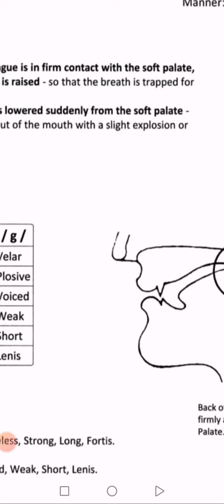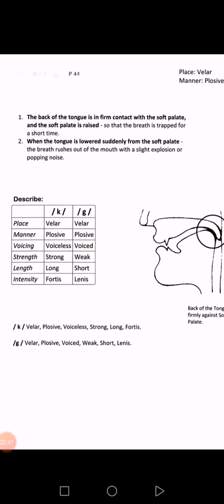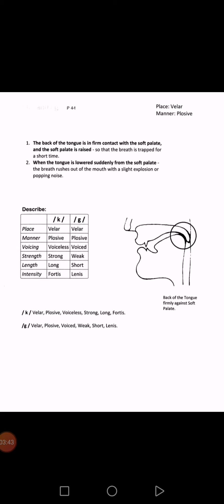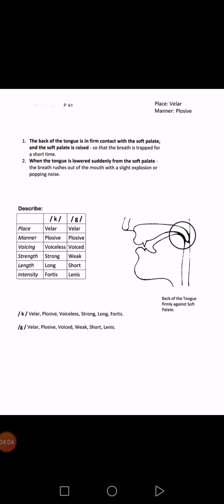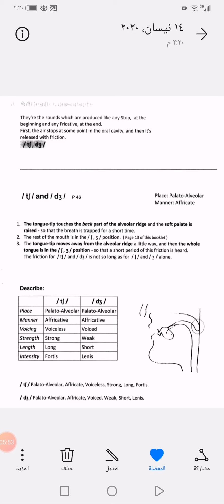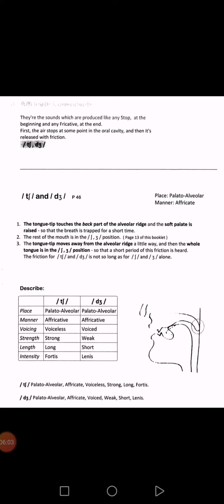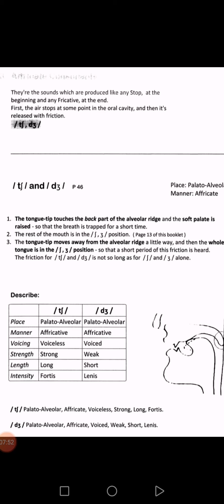صوت مرحلة أولى ١٤ نيسان ٢٠٢٠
تكملة الأصوات stop consonant